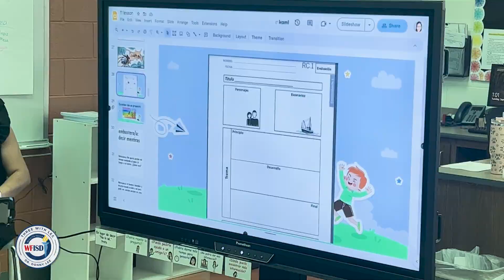Three with Lee Southern Hills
WFISD Superintendent, Dr. Donny Lee, speaks with Southern Hills 1st grade teacher, Elena Martinez, about her first grade bilingual students using the Amplify program.